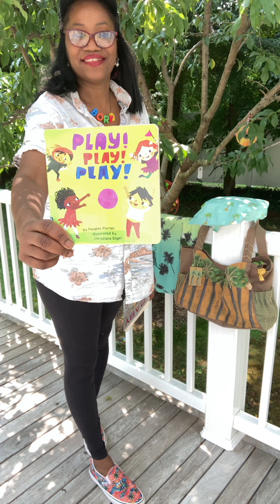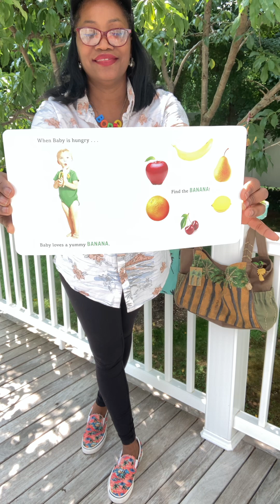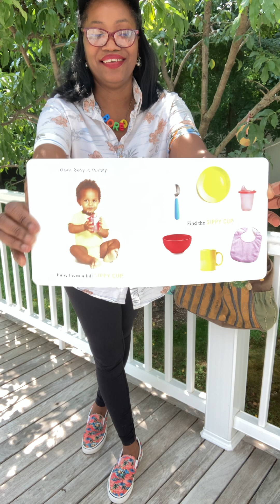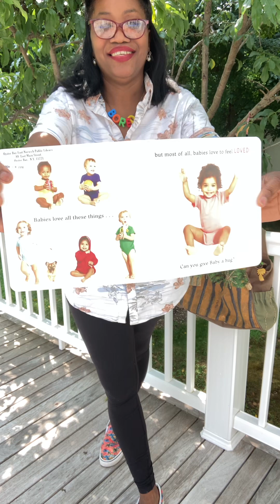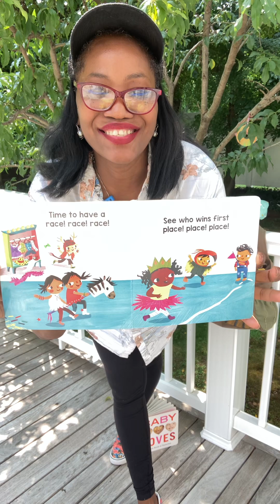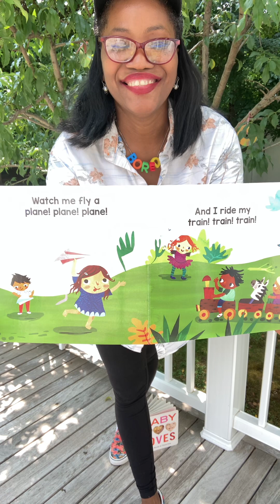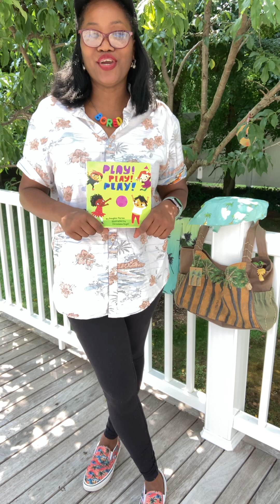Reading 1,698 “Play! Play! Play! & Baby Loves A First Book of Favorites”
Lovies it’s steamy out here today very tropical 🌴 with a warm palm breeze. So baby has all their favorites and baby really wants to play. Let’s read about all the favorites and all the fun ways to play. B.O.R.E.D is so glad to twirl with you outside today.